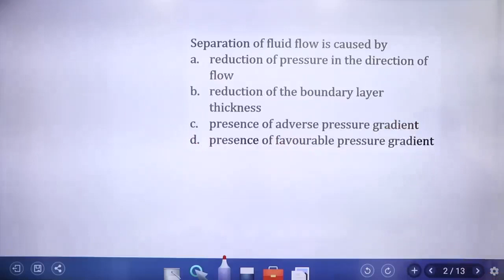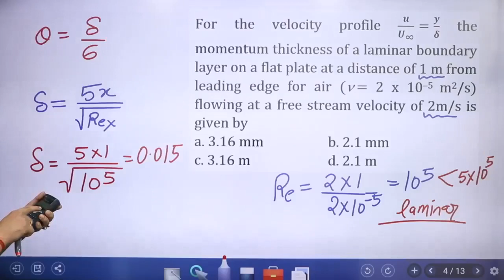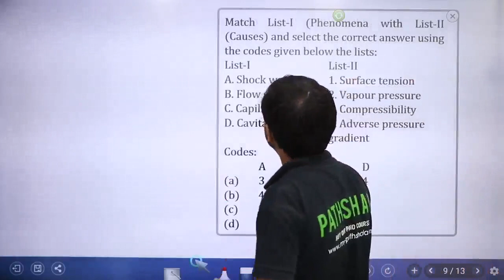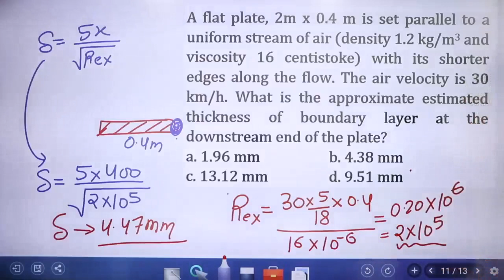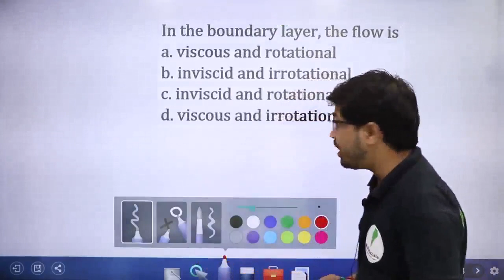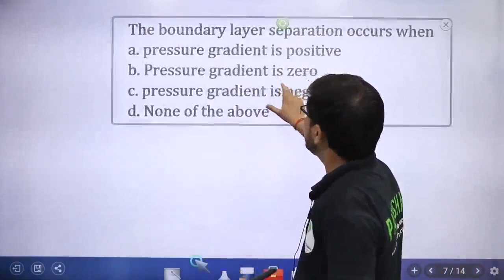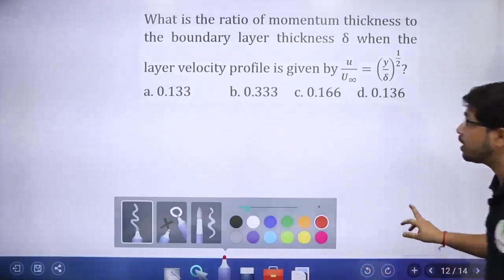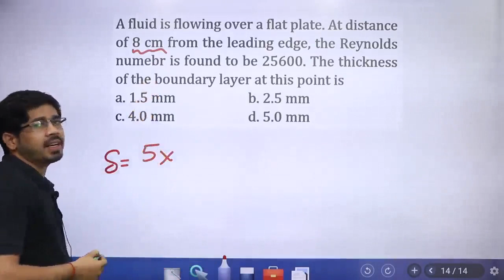Boundary Layer theory Lec - 5 II for SSC JE, ISRO & R.V.U.N.L by Yogesh Sir